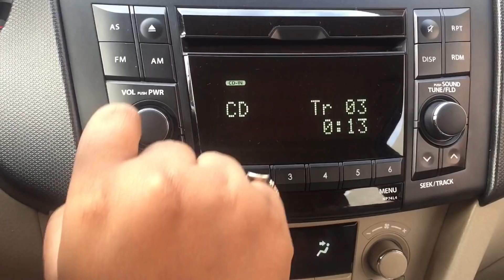Mama M Chegou: A Maka do Snap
Músicas: Neide Sofia - Aquece
Young Double ft Rui Orlando - eu não entendo